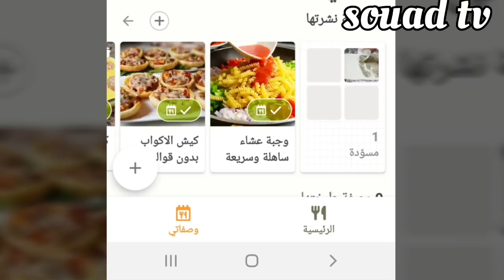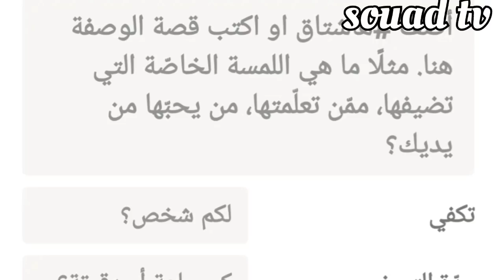ألذ حلوة سريعة ببيضة لشرب الشاي بأبسط المقادير وبأسهل طريقة هشة وتذوب في الفم مذاق كيحمق لا تفووتكم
انستغرام:souad.tv
فيس:سعاد القصري

ببيضة واحدة ! ألذ حلوة لشرب الشاي بأبسط المقادير وبأسهل طريقة هشة وتذوب في الفم مذاق كيحمق لا تفوتكم...

بسكويت الدراوش لشرب الشاي جد اقتصادي وبكمية وفيرة هشيش ولذيذ وكيذوب  في الفم برعي بيه عائلتك

✔المرجو تتبع جميع الخطوات واستماع الى نصائح لنجاح
       الوصفة😋😋

      الجرس ليصلكم كل جديد😍😍

حلوة ببيضة و3 ملاعق زبدة لشرب الشاي بمكون عملها لذة لا تقاوم تذوب بالفم بالهشاشة تستحق التجريبة,
حلوة ببيضة واحدة تذوب فالفم بالهشاشة والقرمشة وتخرج اكثر من 50حبة بمذاق أكثر من رائع لعشاق الكراميل,
جديد حلويات 2020 للاعراس ومناسبات اقتصادية شكلها تحفة وبزاف بنينة/حلويات جزائرية,
حلوة جافة,
حلوة العيد,
حلوة عيد الاضحى,
حلوة ساهلة,
حلويات اقتصادية,
كوكيز,
حلوة لشرب الشاي ,